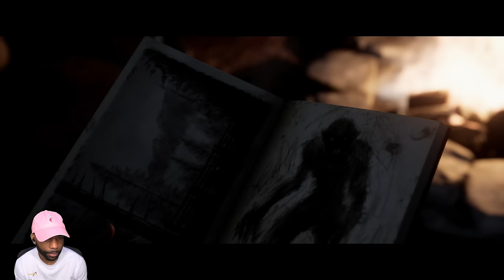Hᴇ Cᴀᴜɢʜᴛ Us Sʟɪᴘᴘɪɴɢ [THE QUARRY] [Part 5]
🎮 "The Quarry" Walkthrough Part 1 and until the last part will include the full "The Quarry" game on PS5. This "The Quarry" Gameplay is recorded in 1440 60FPS.

Chapters:
0:00 - Coming Up
0:10 - Intro
0:54 - Chapter 4 - Don't Panic/A Breath of Fresh Air